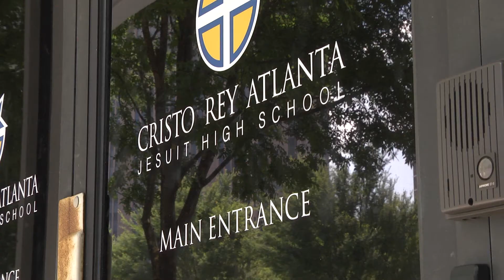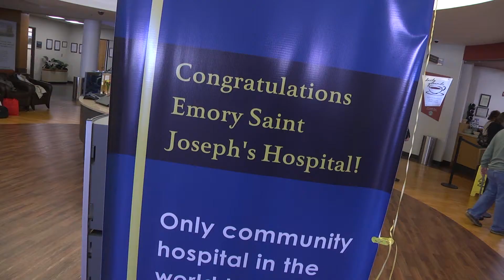Saint Joseph's Cristo Rey Interns